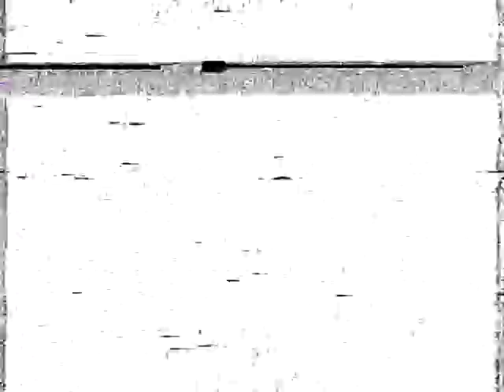Framnäsvägen och Frustunagården, våren 1984 + Karins bröllop 1984-06-16